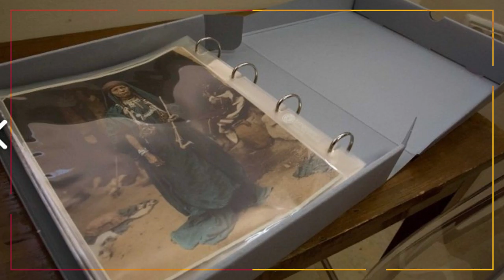Introduction Video-Vaastu-KalaaurvirasatSanrakshan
Material supply for Art Conservation, Chemicals, Equipment, Instruments, Lab Furniture